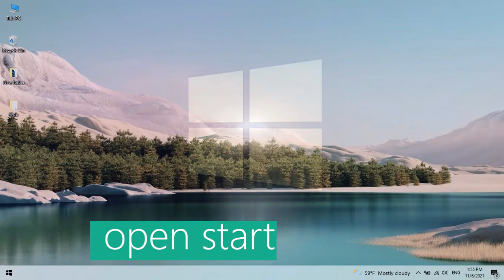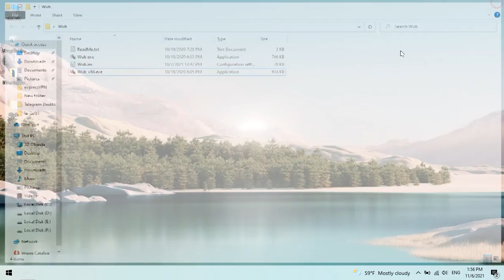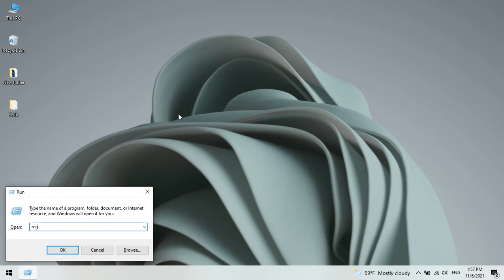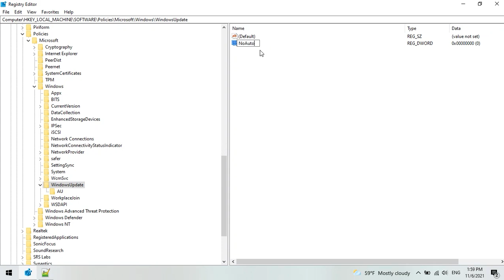windows update - how to disable windows update on windows 10 permanently with 4 easy ways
on this video we gone diable windows update with 4 easy ways

Edit group policy address :

Computer Configuration- Administrative Templates - Windows Components - Windows Update
regedit adress :
HKEY_LOCAL_MACHINE\SOFTWARE\Policies\Microsoft\Windows